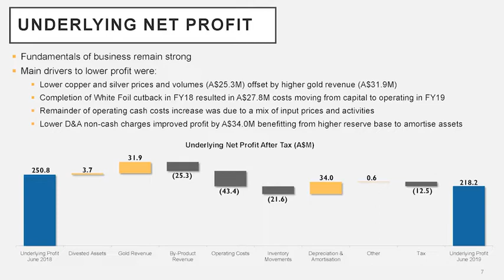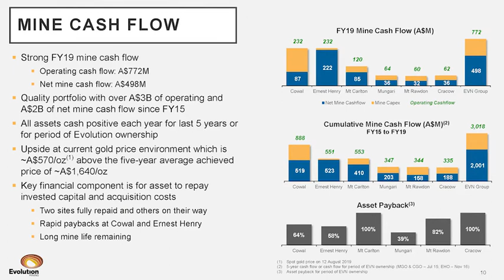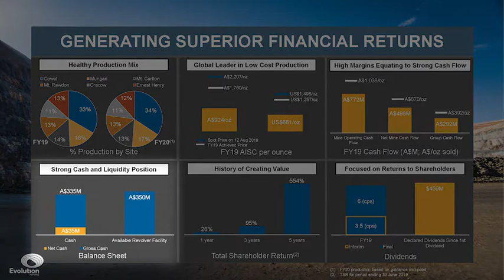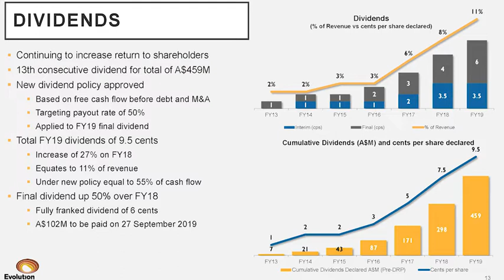Gold: the “antidote to chaos”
Evolution Mining’s Jake Klein says while macroeconomic factors appear supportive of gold prices, he’s focussed on ensuring cost discipline through the cycle.